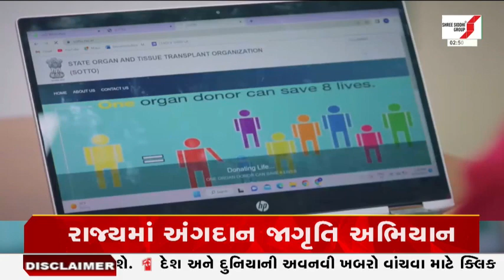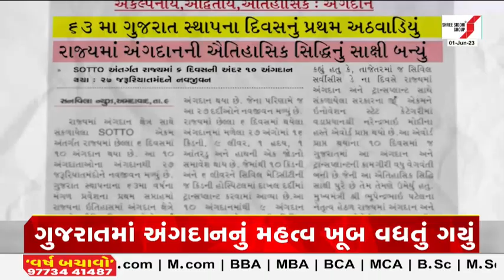Vande Bharat Vande Gujarat:રાજ્યમાં દિલીપદાદા દેશમુખની પહેલથી organ donation ને મળ્યું પ્રોત્સાહન